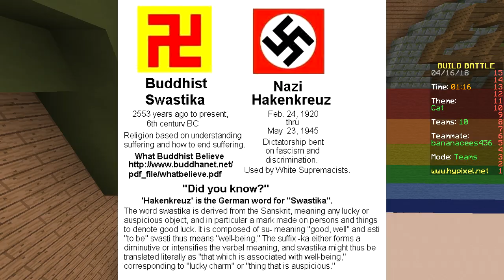LEGENDARY MEME! (Minecraft Build Battle)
===CREDITS===